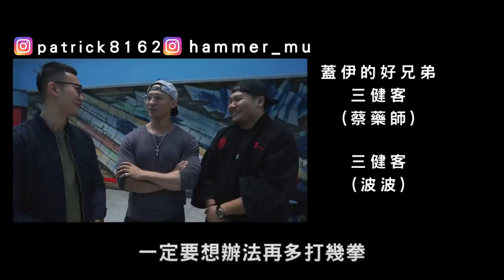【人生第一場格鬥賽】健人蓋伊挑戰鐵籠踢拳賽│健人腳勤│ 2020ep04